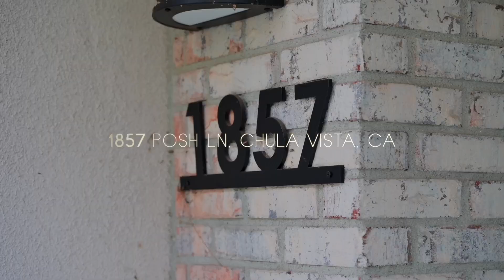Newer Construction home for sale in Vibe, Millenia (Otay Ranch)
Welcome to your dream home in Millenia, where comfort and efficiency blend seamlessly with luxury and elegance. This exquisite townhome offers 4 bedrooms, 3.5 bathrooms & 1,819sqft of living space. Built in 2021, it features paid-off solar & numerous smart home features controlled via phone app including locks, thermostat & garage door opener. Designer lighting fixtures enhance the entry, kitchen, dining & primary bedroom. The home includes a full bedroom & bathroom downstairs, perfect for multi-generational living. On the second floor, you'll find a desirable open-concept living room, kitchen, dining area & spacious balcony. The kitchen boasts stainless steel appliances, white shaker cabinets, quartz counter tops, designer back splash, extra-large walk-in pantry & a large eat-at bar adorned with decorative lighting. Luxury vinyl plank floors enhance the entry & entire second floor, complemented by neutral-colored paint & plantation shutters on the windows. The third level presents 3 spacious bedrooms, including a grand primary suite, & convenient laundry room. Experience modern living with cutting-edge Wi-Fi CERTIFIED design, ensuring strong & consistent internet coverage in every room with wireless access points throughout the home. The complex offers an array of amenities, including pool, Jacuzzi, BBQ area & tot lot. Residents have access to the local top rated schools & can explore parks, promenades & enjoy the beautiful scenery this area has to offer. Plus, you’re just a short distance from Otay Ranch Town Center, providing easy access to excellent shopping & dining.

About San Diego: